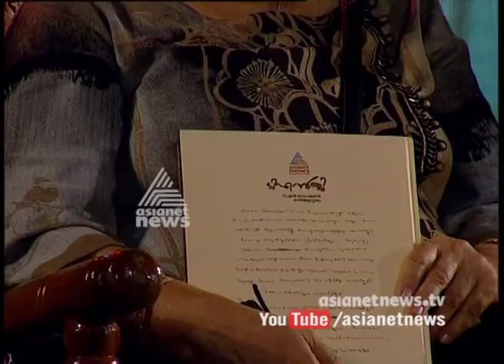TNG smruthi | Tribute to T N Gopakumar | ടി എന്‍ ജി സ്മൃതി